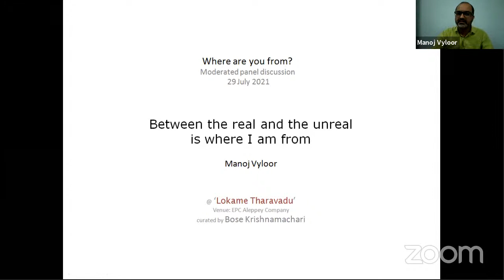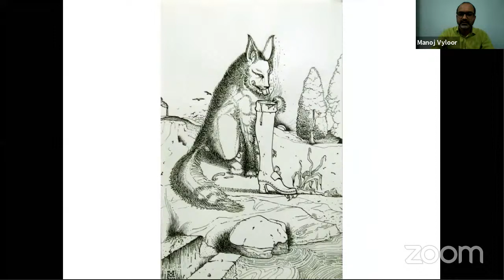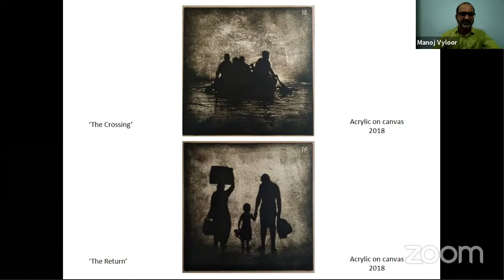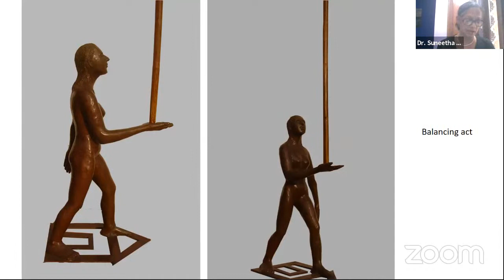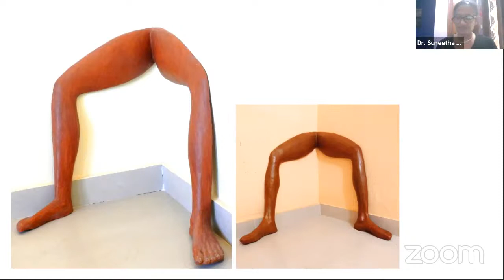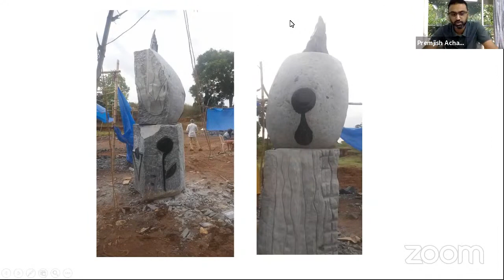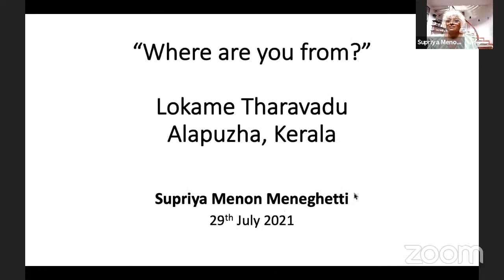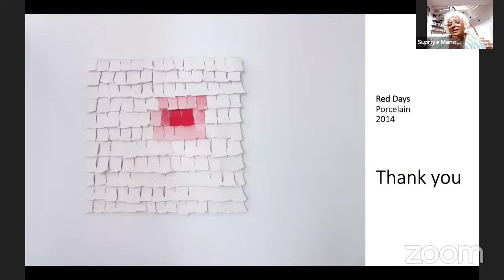'Where are you from?': Making Alternative Homes | Lokame Tharavadu | Panel Discussion - 9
Thursday, 29th July at 4:30 PM (IST)

Panelists :

Professor Manoj Vyloor, Artist and Principal College of Fine Arts, Trivandrum

Dr. Suneetha Kodamana, Artist

Supriya Menon Meneghetti, Artist

Bose Krishnamachari, Curator, Lokame Tharavadu & President, Biennale Director of Kochi Biennale Foundation, Kochi-Muziris Biennale

Moderated by Premjish Achari, Programme and Editorial, Lokame Tharavadu.

Our century has been characterised by a destabilised understanding of home. With the increased migration, displacement and escalating refugee crisis of the last few decades the concept of home and the emotional space it provides has been an important point of reference in creative works. The varied definitions of the home have played an integral part in the formation of individual and collective histories. Apart from providing a sense of belonging and place, home is also the site of conflict, oppression and confinement fostering an alienating and hostile environment. This panel discussion aims to excavate the extensive maze of ideas that define, shape and situate home. Through this discussion, we interrogate the diverse realities involved, the complex world of subjectivities, and the multiplicity of stories and images that are created.

The discussion will re-imagine the ideas of belonging, home and identity in the context of the contemporary South Asian social and political landscape.